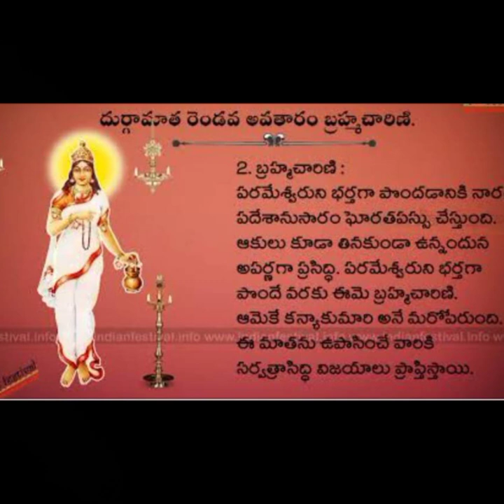Navaratri second day - Brahmacharini - special song - Parvata Raja Kumari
Parvata raja kumari - Sri Ranjani Ragam - Adi Talam - Muttuswami Dikshitar kriti.